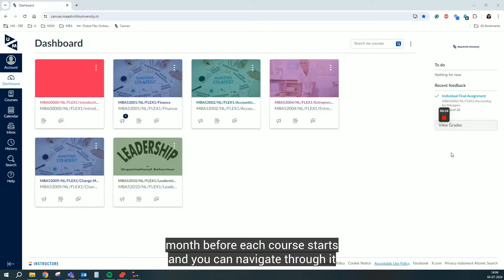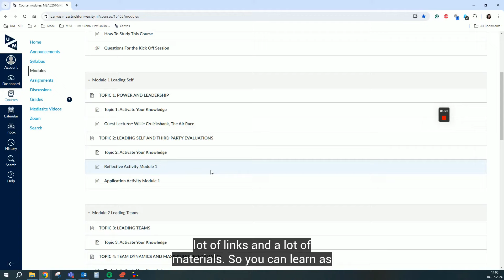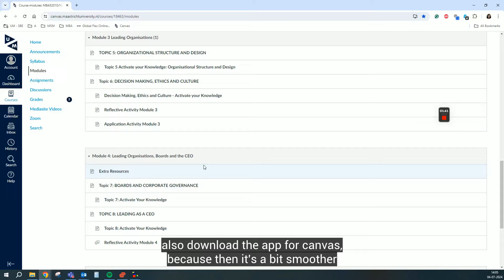MSM Global Flex Online MBA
In this short video Alina Prapagic, MSM Recruitment Officer, tells you more about the Global Flex Online MBA programme, how it can benefit you, and she provides a sneak peak into the online learning environment